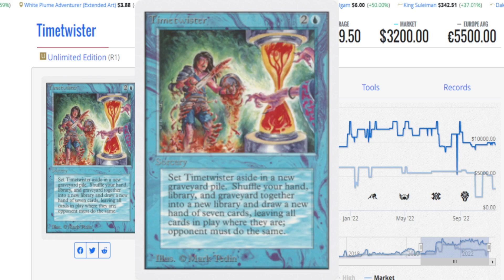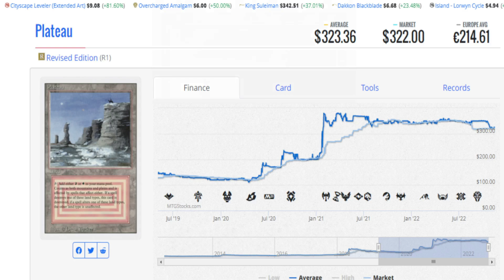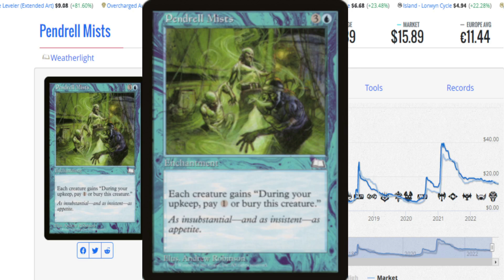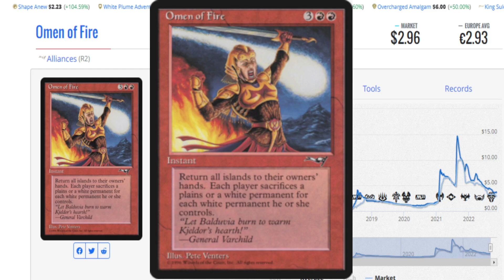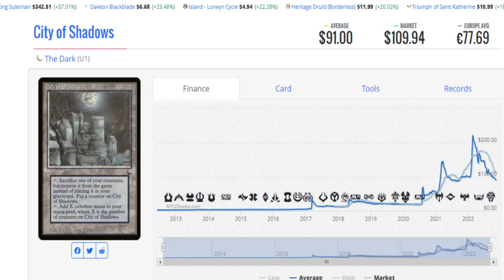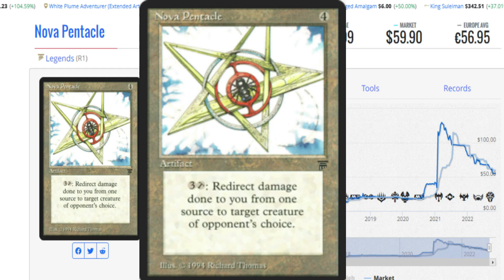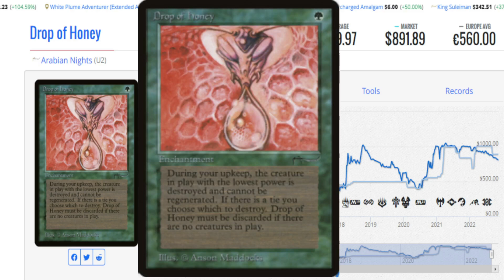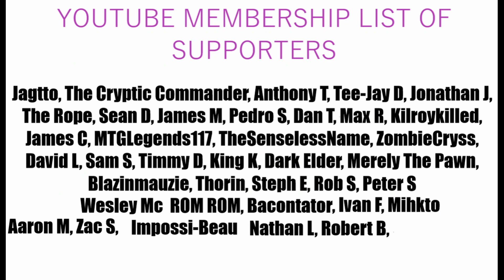Players Continue To Lose Money On MTG. Card Watch Video